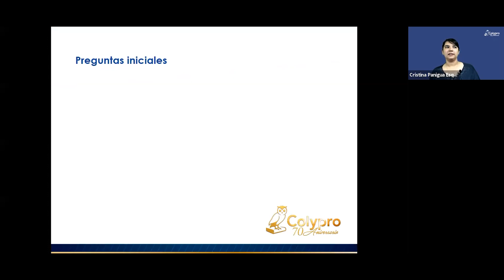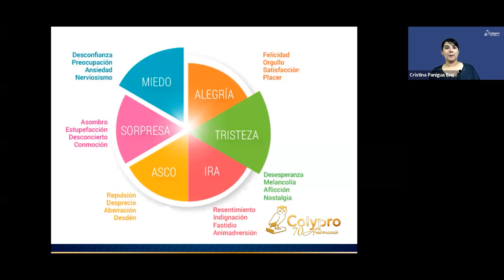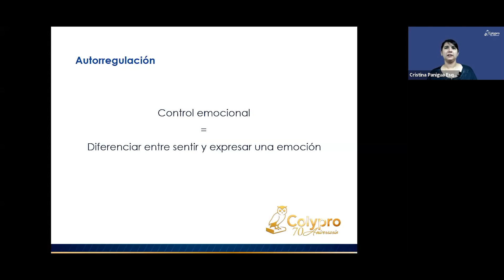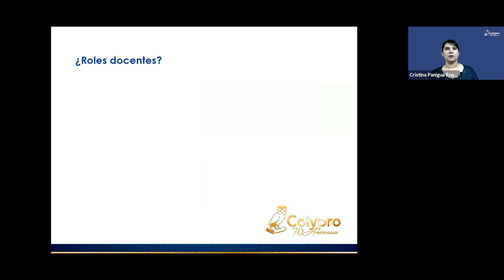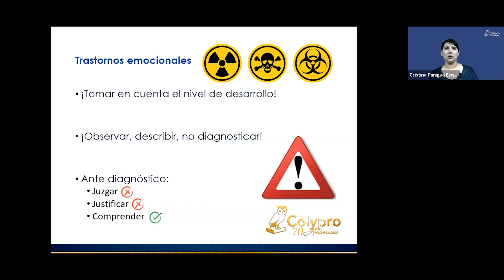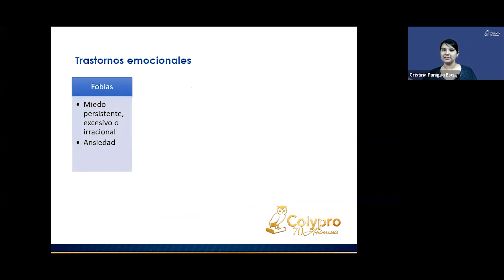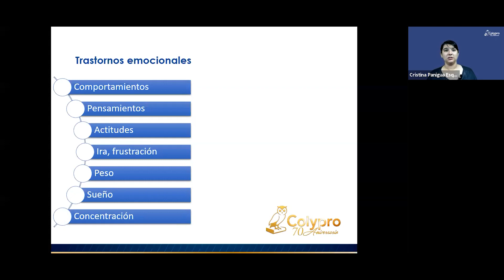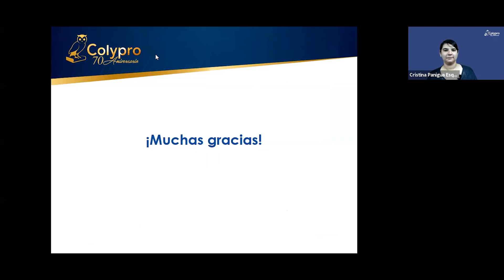Manejo de trastornos emocionales en contextos educativos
Esta actividad se llevó a cabo el 24 de abril del 2022. En este webinario plantea el hecho de estudiar las emociones como una herramienta imprescindible para el desarrollo de aula. Habla de concordancia emocional, y que en lo emocional se observa y se describe, no se diagnostica. En ese sentido, se deben observar comportamientos, pensamientos, actitudes, iras, frustaciones, pesos, sueños y concentración en el estudiante.

En el apoyo técnico: Olga Ruiz Alfaro, Marcelo Prieto Murillo; Melissa Mora Pineda. Conducción profesora Alejandra Mc Cook Oviedo. Expositora: Cristina Paniagua Esquivel, piscóloga, docente universitaria, egresada de la Maestría en Ciencias Cognoscitivas.

Para conocer más de los productos académicos de Colypro, puede visitar los siguientes enlaces: